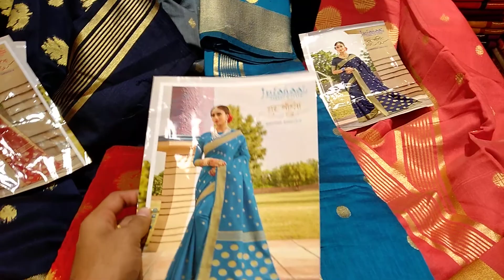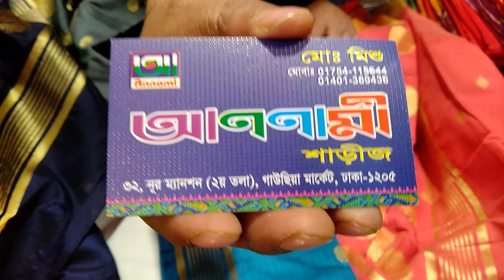সফট কাতান শাড়ি পাইকারি দাম মাত্র 1800 টাকা 😍